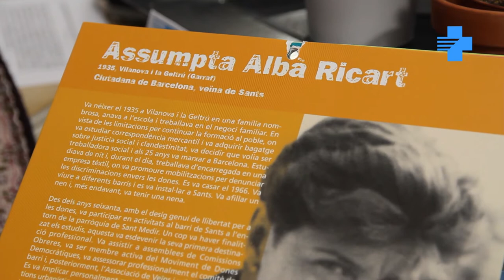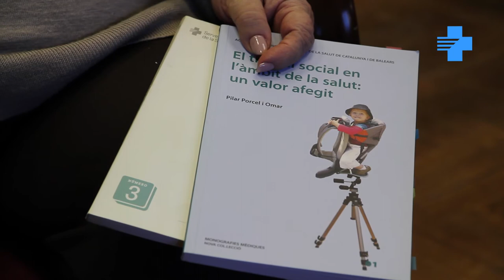Jornada de Treball Social Sanitari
Vídeo dels professionals de treball social sanitari de l'ICS fent balanç de l'evolució dels darrers anys. Es va presentar a la Jornada de Treball Social Sanitari del 20 de març de 2018.